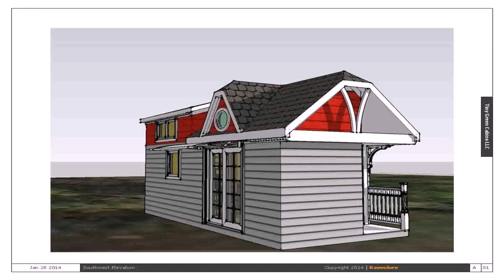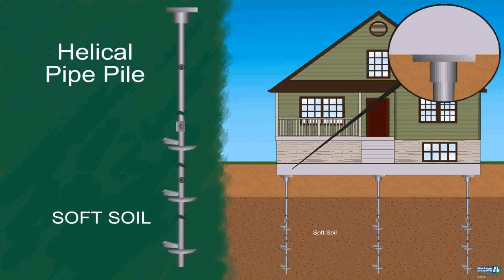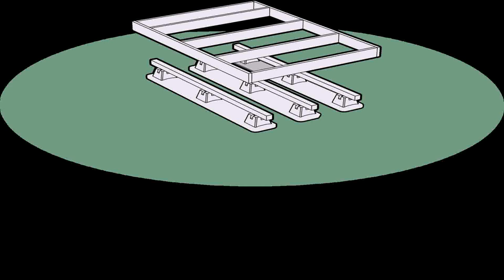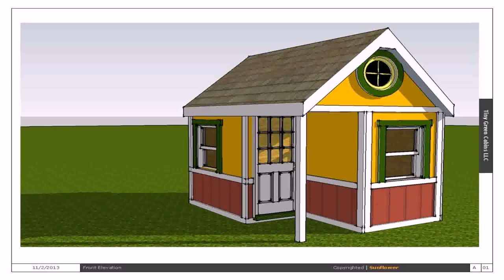Build A Tiny House On Skids